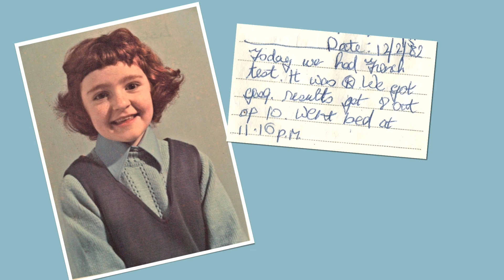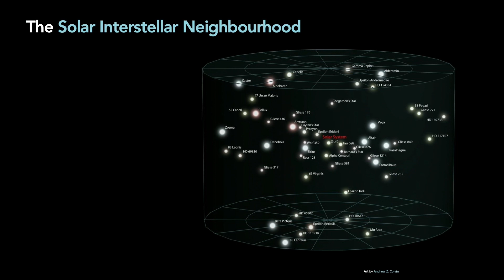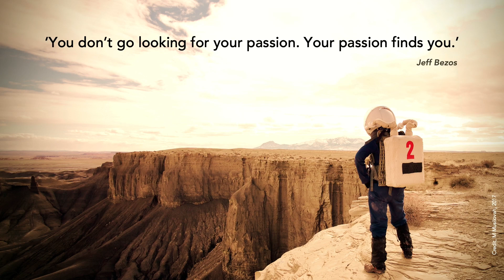Shifting Perspectives and Exploring Passions | Niamh Shaw | TEDxAUBG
Niamh shares her inspiring journey of self-discovery, perspective shifts, and her passion for astronomy and space exploration. She tells us about the choices she made and did not make, her dream to become an astronaut, and how this led her to change her life. Niamh is a writer, communicator, and educator coming from Ireland. She is passionate about igniting curiosity and rekindling people's passion for knowledge! She shares her love for science and space through various means, including podcasts, videos, and social media.

As an ESA Champion for Education and a space reporter, she has been inspiring audiences worldwide for over 12 years. Niamh's work has earned her recognition as one of UCD's 2022 Class Acts and a Science Foundation Ireland award in 2018. Her ultimate aspiration is to report live from the International Space Station or the Moon. This talk was given at a TEDx event using the TED conference format but independently organized by a local community.